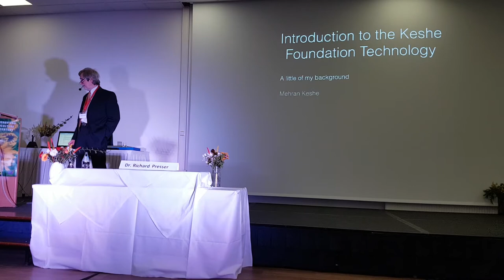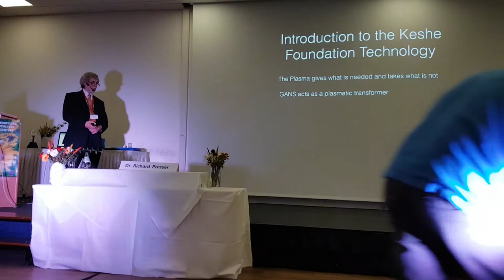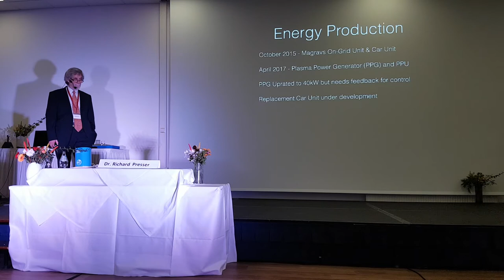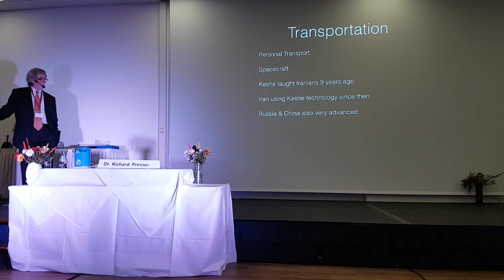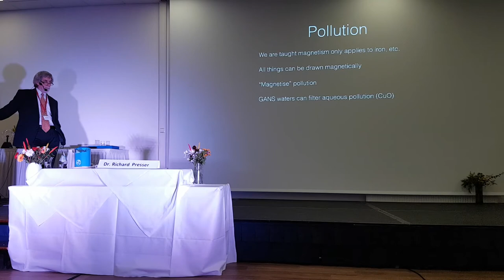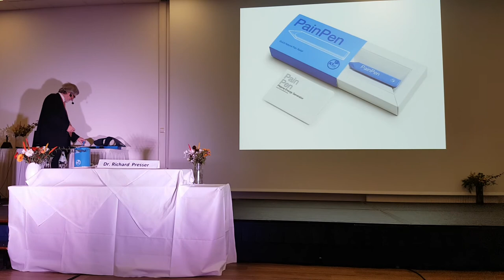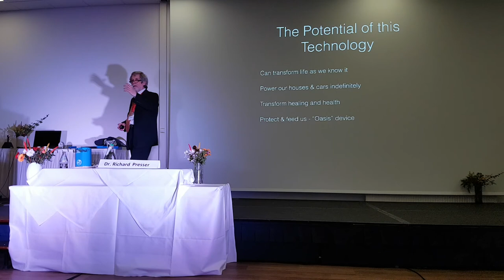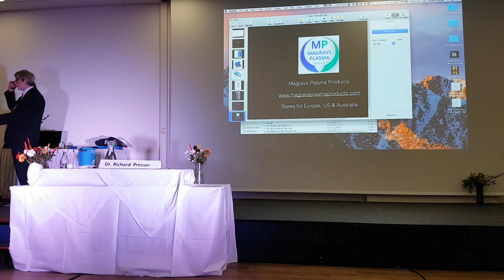Keshe technology explained?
Dr. Richard Presser explains the Keshe GANS technology and discusses existing and up and coming products.

Is superconductivity infectious?

THE MFMP DOES NOT CLAIM IF KESHE TECHNOLOGY WORKS